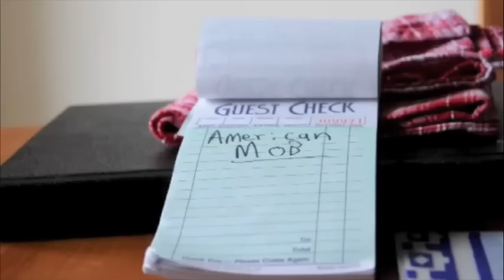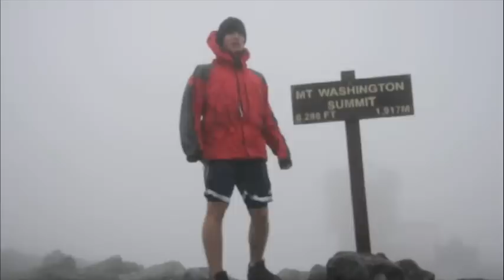American Mob - Sausage, Ham, Or Bacon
This the new anthem for anyone trying to get that cheddar.
Lyrics:
In the mornin' I be munchin, tryin' to get a little brunch in
Head hurts from last night so I can barely even function
My mom can see my pain so she says here I'll cook you something
B-b-breakfast sandwich son, want that on an English muffin?

Don't know about that, pick something else if you are able
She turned around and told me choose, muffin, toast or bagel
And I'll bring it to the table just as soon as I am through
With a glass of grapefruit juice and some syrup that is maple

I hear the eggshells broken it smells hunger provoking'
Everything is perfect like Hermione making potions
Throw some salt in from the ocean, yeah that sounds about right
I like my eggs white, nah I'm jokin leave the yolk in

Cuz I really need that protein, no big deal but I'm an athlete
So I like my bacon extra crispy when I'm eatin' that meat
But what's melted on top? Best believe I gotta have it
Got my butter and my cheese, best believe it's made by Cabot...